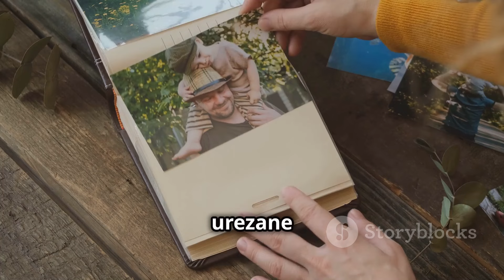SAŠA POPOVIĆ! U nesreći mi je poginuo TATA! Otkriva tragične trenutke!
Sašu Popovića zadesila tragedija koja ga je promenila: "Kada mi je majka saopštila šta se desilo, bio sam kao hipnotisan". - Imao sam 24 godine kada je tata 1978. poginuo u saobraćajnoj nesreći. Na auto-putu, ispred isključenja za Rumu, na njegov automobil naleteo je ‘mercedes’ zagrebačke registracije. Kada me je majka probudila i saopštila mi šta se desilo, bio sam kao hipnotisan. Posle mučne borbe za život, umro je u bolnici. Ni danas ne znam da li je vozač koji ga je usmrtio završio u zatvoru - rekao je Saša nedavno.